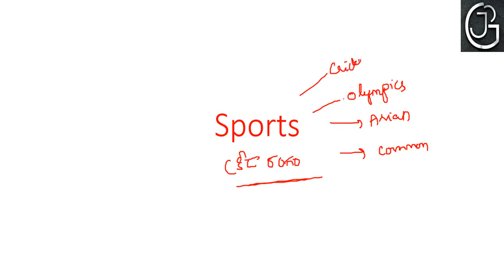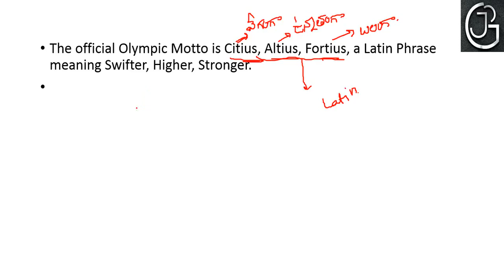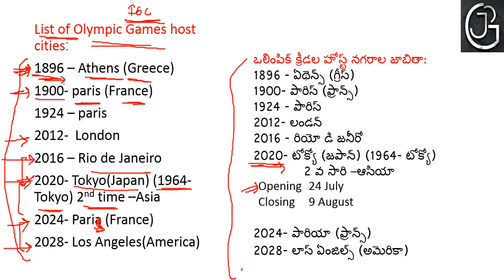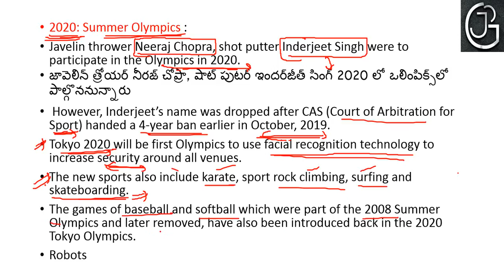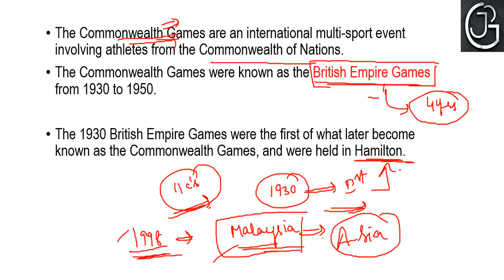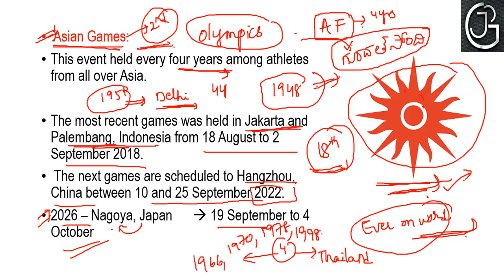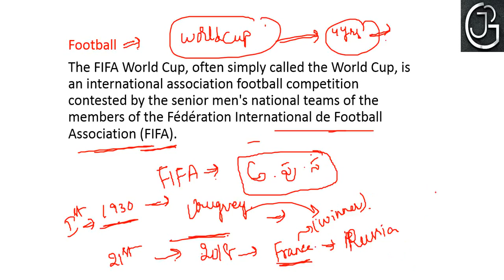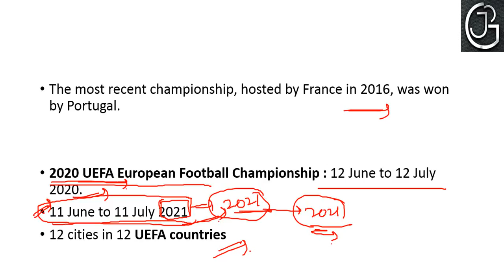DAY 9 || RRB NTPC GENERAL STUDIES - STATIC GK CLASS 8 IN TELUGU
In this video we explained the  STATIC GK TOPICS are clearly explained which comes in all the above mentioned competitive exams so that you can score well easily.
A deep discussion of all the topics in STATIC GK s done through MCQ's (multiple choice questions) at the end of the video so that you can get the concept of POLITY also from seeing this video.

STATIC GK is one of the major subject in General studies for most the competitive exams like APPSC, RAILWAYS, TSPSC, SSC etc.